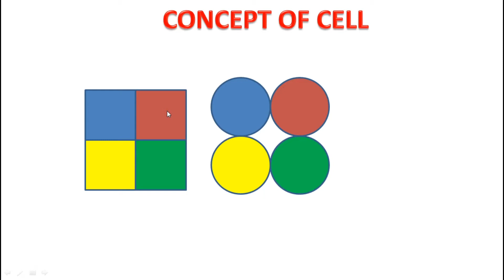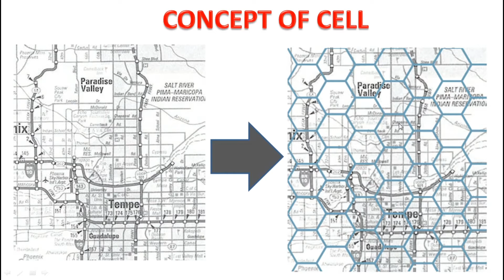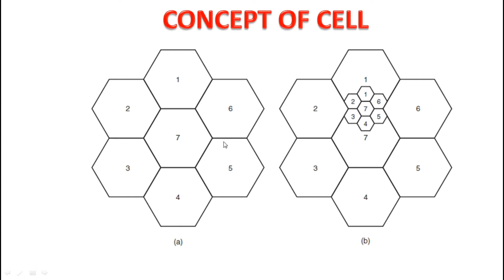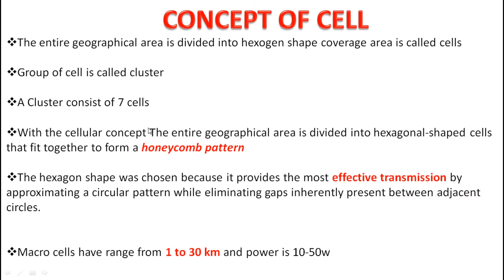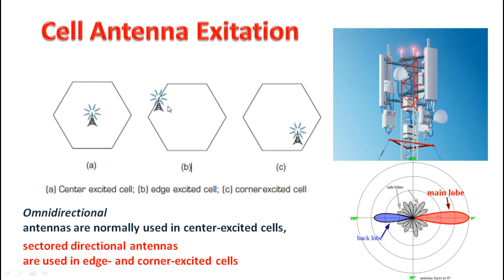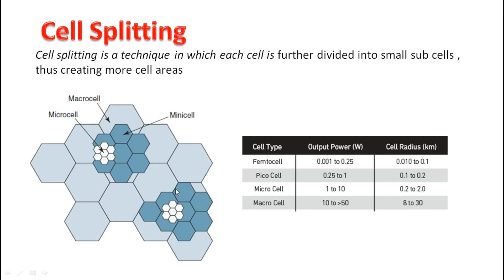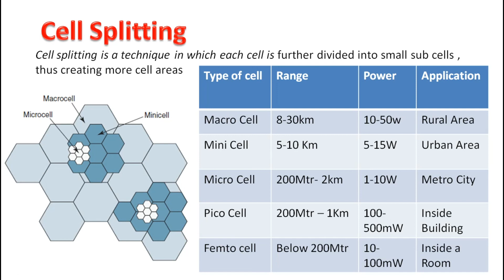Mobile Communication Part 02 : Concept of Cells and type of cells